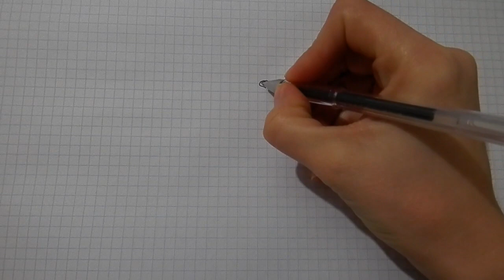Tom and Jerry/Как нарисовать МЫШОНКА ДЖЕРИ #106 / How to draw JERRY the MOUSE/